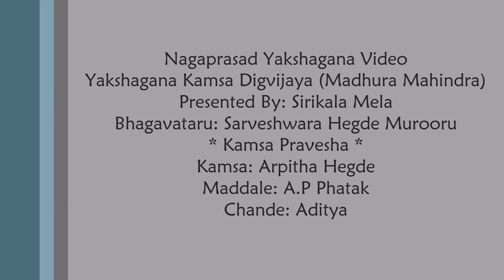Yakshagana 2018-ಕಂಸ ದಿಗ್ವಿಜಯ, Arpitha Hegde-kamsa (ಕಂಸ ಪ್ರವೇಶ), Sarveshwara Hegde-ಭಾಗವತಿಕೆ (HD)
Nagaprasad Yakshagana Video

Yakshagana Kamsa Digvijaya (Madhura Mahindra)
Presented By: Agni Seva Trust (R.) Bangalore
@Nayana Sabhaangana, Bangalore
Bhagavataru: Sri Sarveshwara Hegde Muroor
* Kamsa Pravesha *
Kamsa: Kum. Arpitha Hegde
Maddale: Sri AP Phatak
Chande: Sri Aditya

- Use Earphones For Ultimate Live Experience